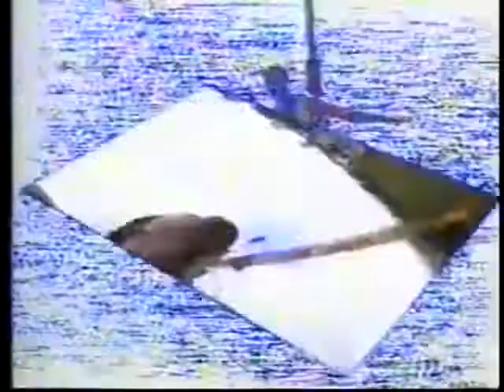GERSON BRENNER PULA DE 55 METROS DE ALTURA - DOMINGO LEGAL